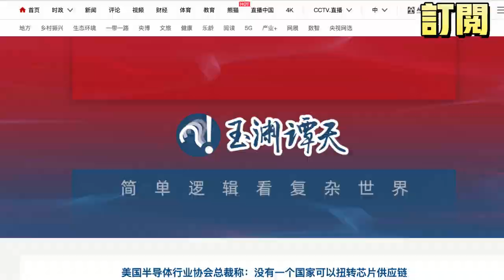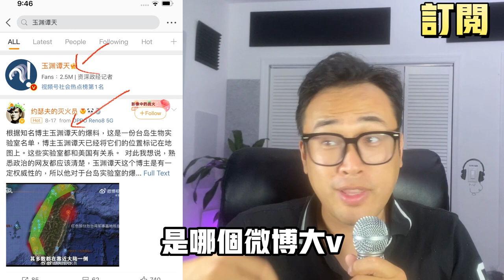穿唐裝被當日本人，遭公園驅趕，台統小粉紅「借反日旗號反民進黨」....魔幻大陸...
00:00 央視造謠日本「700億日圓排核廢水」被抓包！
02:12穿唐裝被當日本人遭公園保安驅趕～
05:44 台灣統戰打著反日的旗號反民進黨～
08:11小粉紅做胃鏡麻醉中高喊「華為手機遙遙領先」～
09:27 中國幼兒園讓家長發誓「無條件配合老師」！

🔥往期熱點
1.台灣大選「如果柯文哲，侯友宜不算中共同路人，為什麼臺獨的賴清德反而是中共同路人，兩個反共不反中，一個反台獨」
3.反對柯文哲就有粉柯出征，牆頭草政策不適合當下臺灣，和紅社會搞曖昧，台灣就輸定了！

^_^我们的社群：
臉書頁👇